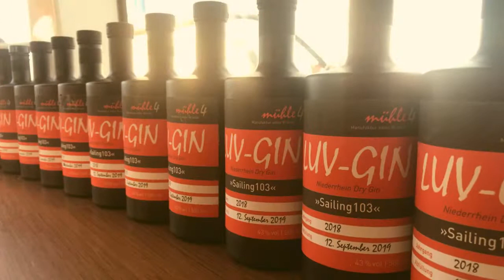Segeln - Lefkas, Kefalonika, Zakynthos, Ithaka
Diees Jahr war unsere Männer-Crew im Süd-Ionischen Meer unterwegs.
Unser Ziel waren folgende Inseln: Lefkas, Kefalonika, Zakynthos, Ithaka und Meganisi .
Ein Traum-Segelrevier mit wunderschönen Buchten zum Ankern und Schnorcheln.
Beispielhaft sind Milos Beach, Myrtos Beach, Shipwrack Bay und vieles mehr. Ihr seht auch noch andere Buchten im Video